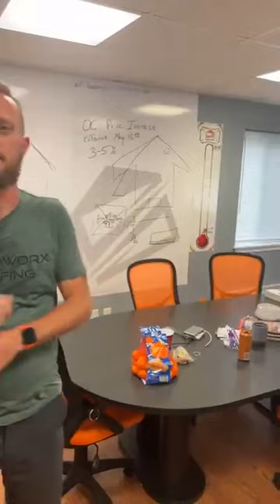⚡️How do you create sales momentum? w/ Charlie Anderson of Dreamworx Roofing (+ Office Tour)